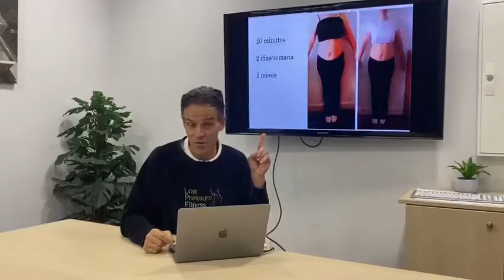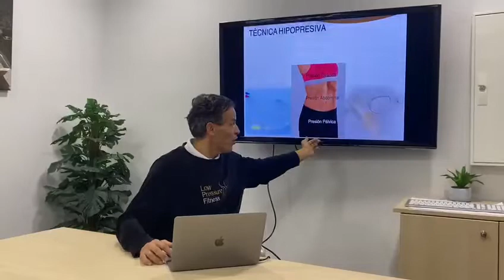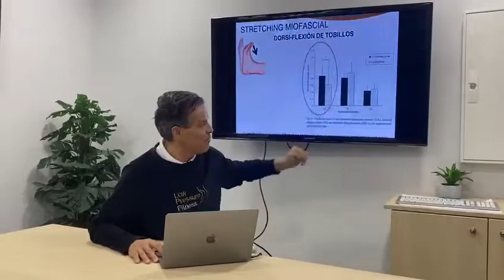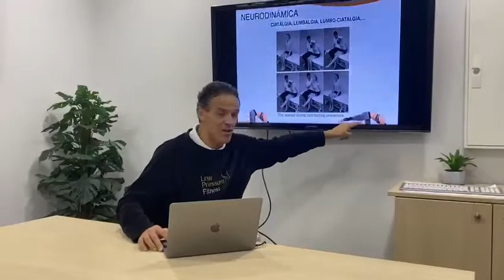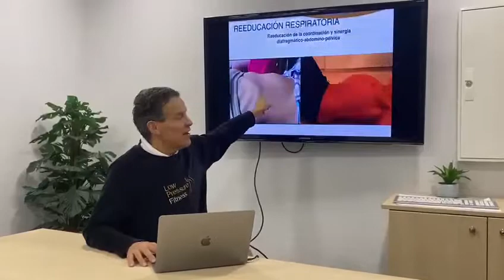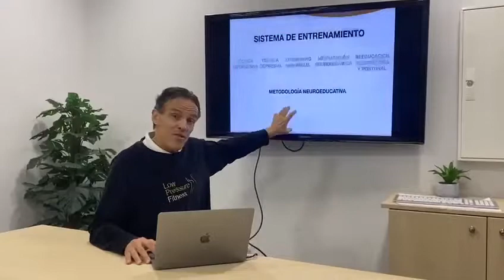¿Por qué practicar Low Pressure Fitness?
Piti Pinsach, co-fundador de LPF, nos explica las ventajas de la práctica del sistema de entrenamiento Low Pressure Fitness.